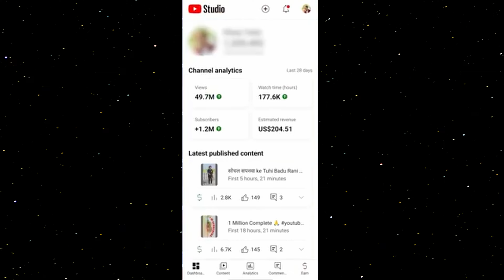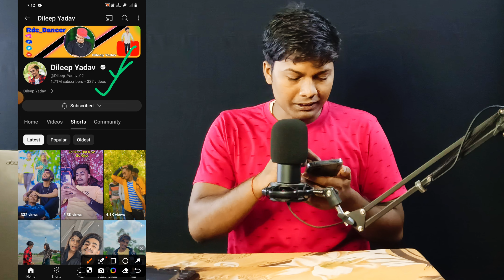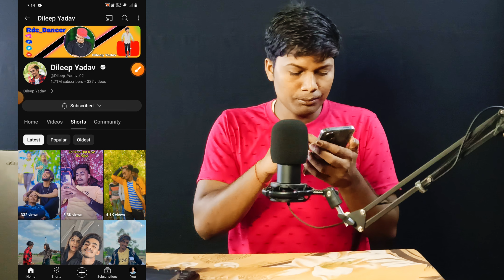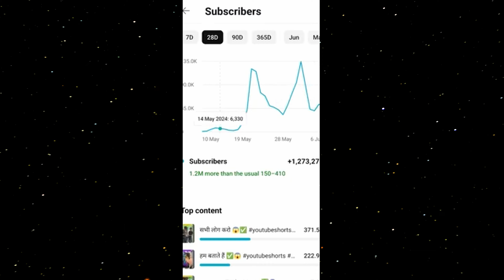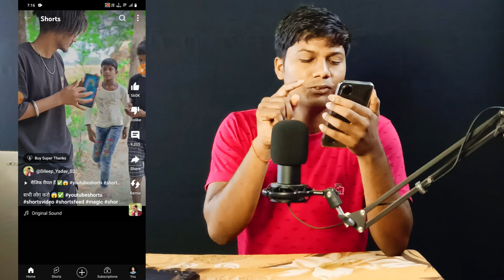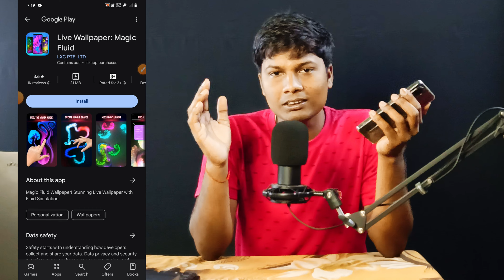🥸Make A Magic Short Content In One Lakh Subscribers Just One Day लाखो की कमाई 2024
Short Channel Ka Pahale Eraning Dekho Phir Magic Video Banawo 2024 Trending Hi

My Gear:
USB Mic

how much yotube paid me for 1 million views
how much yotube paid me small channel
how much youtube paid me
how much youtube paid me small channel
how to increase subs on youtube
how to grow as a small youtube channel
get subs small youtube channel
get views small youtube channel
getting subs fast on youtube
how to get subs fast 2022
get youtube subs fast
100k youtube subs
youtube shorts
small youtube channel tips
finance
youtube shorts monetization
youtube automation
youtube automation tutorial
youtube automation channels
youtube automation method
what is youtube automation
automation youtube
automation on youtube
how to make money on youtube without making videos,youtube automation explained
youtube automation for beginners
eleven praj
youtube automation
faceless youtube channel tips
make money with a faceless youtube channel
faceless youtube shorts
youtube shorts
how i made a faceless youtube channel using only ai
faceless youtube channel using ai